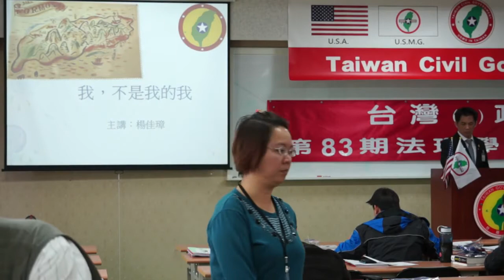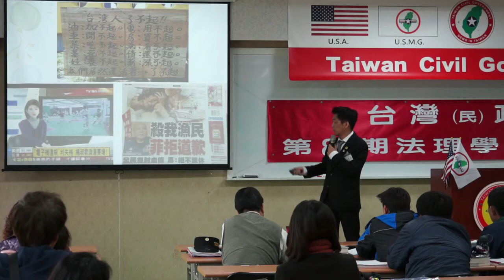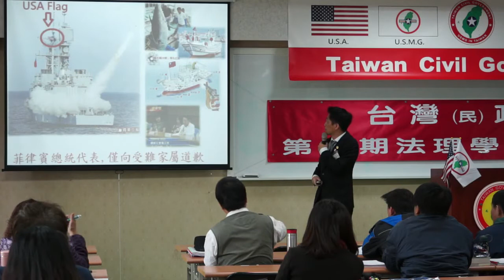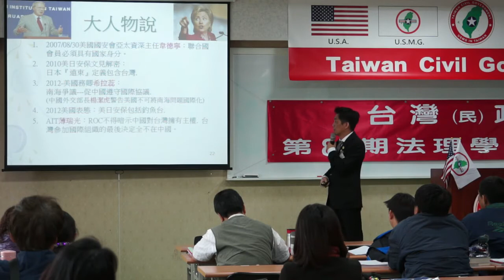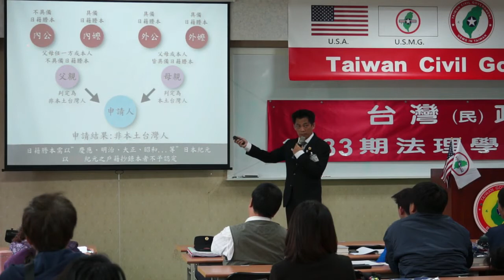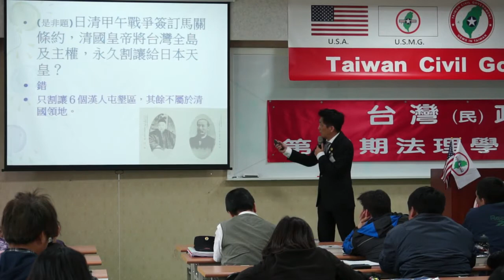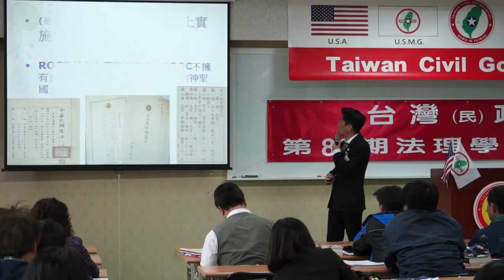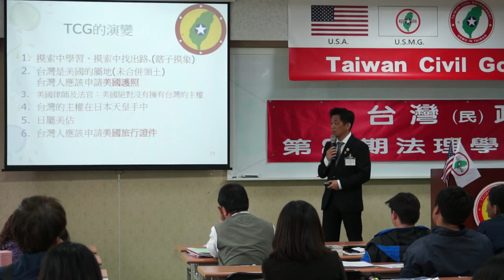140406-11-我不是我的我-楊佳璋-台灣(民)政府第83期法理學院研習會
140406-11-我不是我的我-楊佳璋-台灣(民)政府第83期法理學院研習會